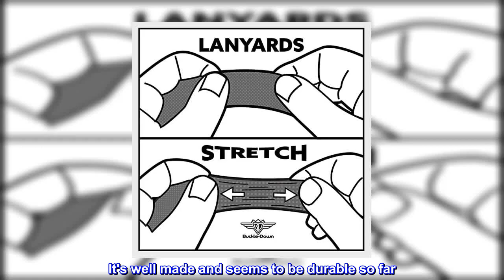Great product - Buckle-Down uni adults Lanyard - 1.0" Vintage Chevrolet Bowtie Since 1911/Stars Key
Great product -  Buckle-Down uni adults Lanyard - 1.0" Vintage Chevrolet Bowtie Since 1911/Stars Key Chain

Buckle-Down uni adults Lanyard - 1.0" Vintage Chevrolet Bowtie Since 1911/Stars Key Chain, Multicolor, One Size US
100% Nylon
Made in US
No Closure closure
Hand Wash
Buckle-Down Lanyard - Chevy
Top reviews from the United States
Very nice.
I love the design of this lanyard. It's well made and seems to be durable so far. It's about 1.5ft long and is stretchy. The stitching by the ring is doubled up for more durability. Only one side has the picture and the other side is black. Overall, I am very happy with it.
Very nice lanyard
I used it for my keys since I'm always misplacing them. It makes it easier to find them